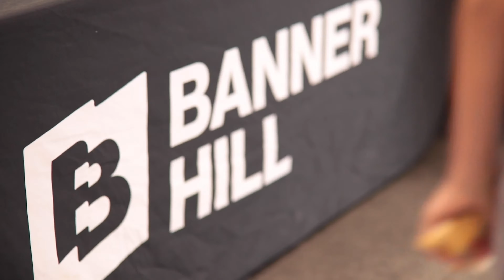Students Boston Mission Trip 2019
Here's a sneak peak inside our Student Ministry's Mission Trip to Boston, MA in summer 2019. We joined up with our sister church, Banner Hill, to help put on their yearly community day as well as ministering to a rehab facility, maintenance on church buildings and much more!